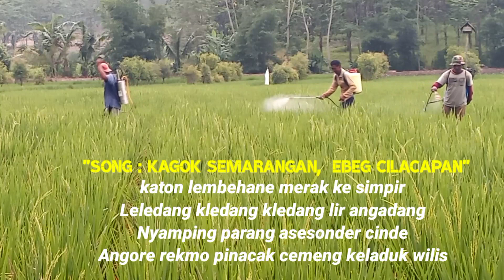kearifanlokal Liuran Nyemprot Membasmi Hama Tanaman Padi ‼️kagoksemarangan